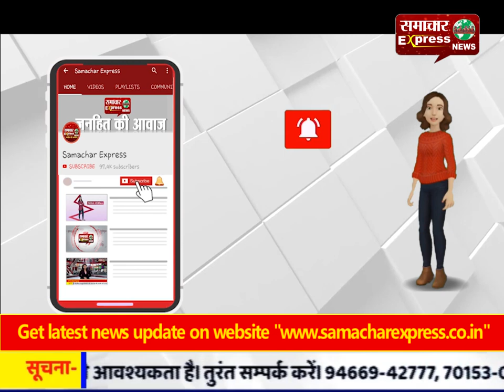पीएम मोदी ने देशवासियों को दी विजयदशमी की शुभकामनाएं